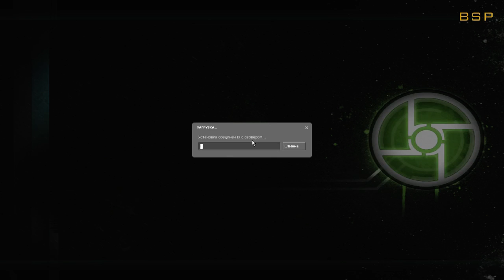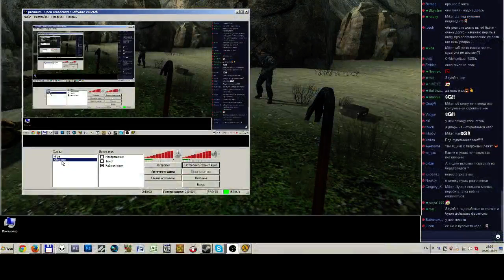Half-Life 2: BSP &amp; Miker (3 часть)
5 января c 13:00 по 17:30Продолжаем! Вспоминаем классику, многочисленно умирая по любому поводу.